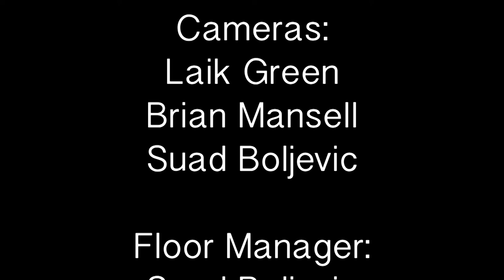Terrier TV News: April 11th, 2019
Danielle Francavilla and Tim Cecere Jr.